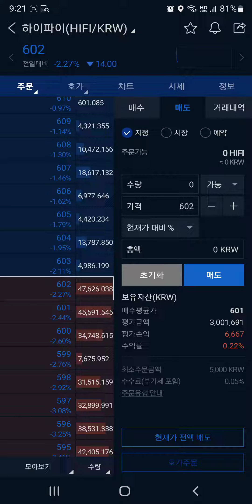하이파이 코인 (HIFI) 와이파이 코인은 없나?ㅋ